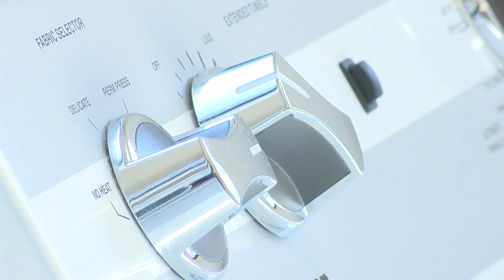Volunteer laundry crew at Oshkosh shelter uses positivity to keep the machines running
Laundry can be a chore, but it isn't for the volunteers at Day By Day Shelter.